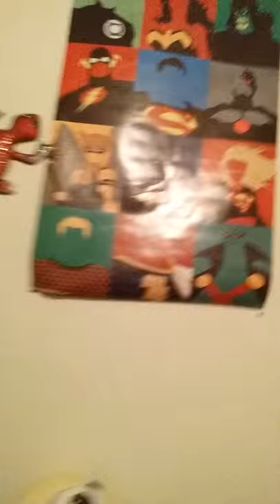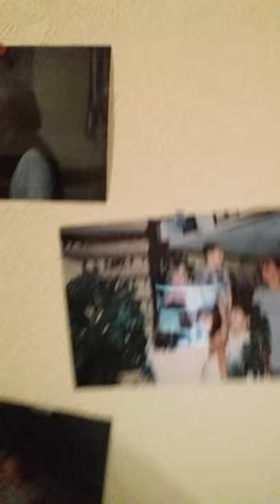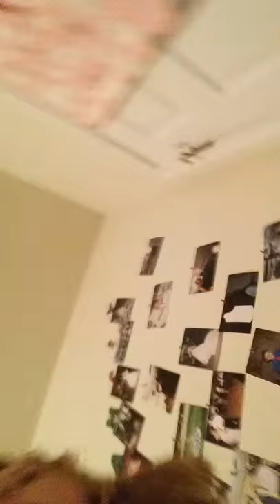My first youtube video with Cierra Sadler hope you like it$#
Hipe you like it